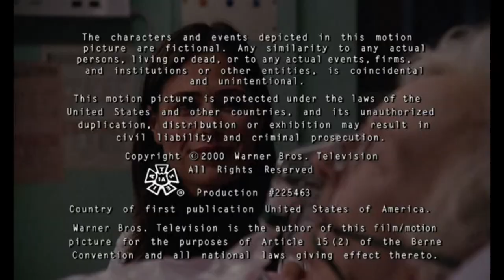Constant C Productions/Amblin Television/Warner Bros. Television (1999)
Taken from "ER".